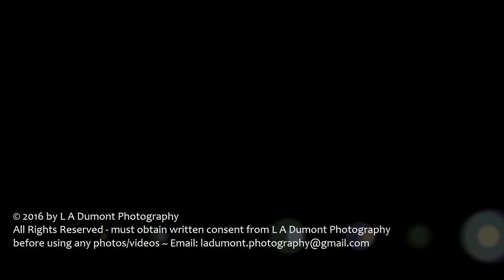7 Brentwood Drive - Strathmore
FULLY DEVELOPED 3 bedroom FAMILY Home plus DEN ready for you. Everything you want in an affordable home FRESH paint, NEWER Appliances, NEWER HWT and high efficiency FURNACE.. LARGE FAMILY rm w bar..NEWER Shingles...Large backyard w DBL heated GARAGE and room for RV Parking too... Close to schools and Parks